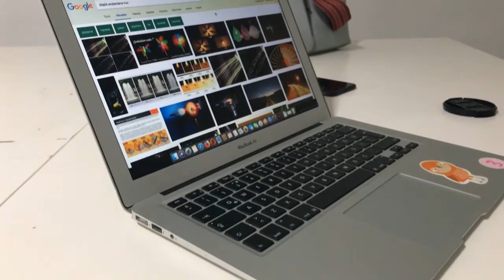Fotoğraf Çekim Teknikleri - Atölye İzmir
Atölye İzmir'de Fotoğrafçılık Eğitimi kapsamında eğitmenimiz fotoğraf terimlerini ve fotoğraf çekim tekniklerini anlattı.